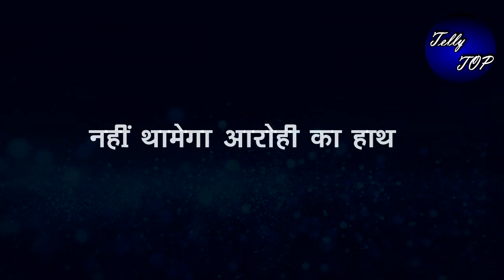YRKKH || अभिमन्यु खाएगा अक्षरा की कसम, नहीं थामेगा आरोही का हाथ